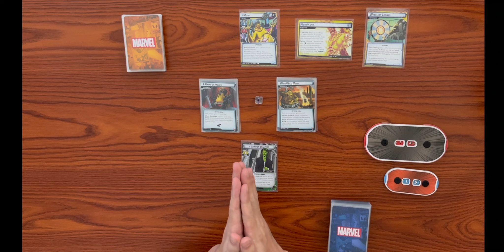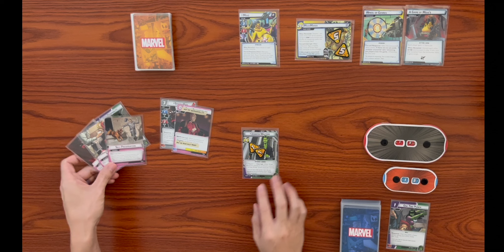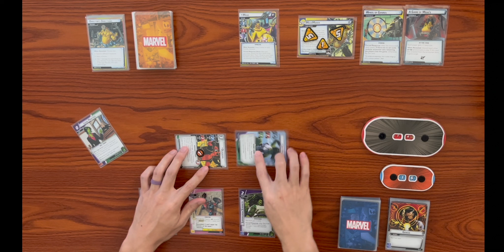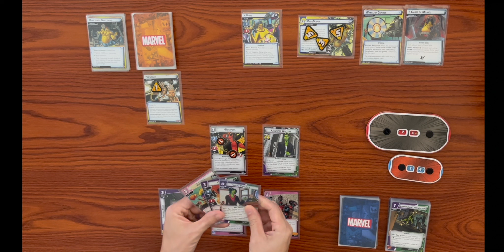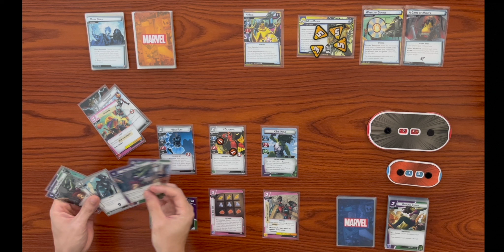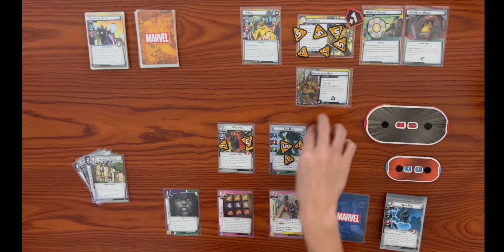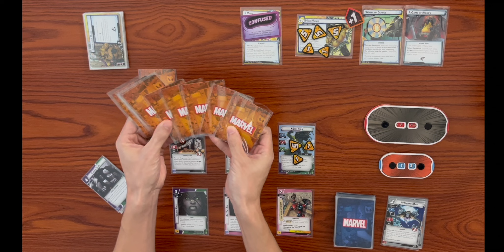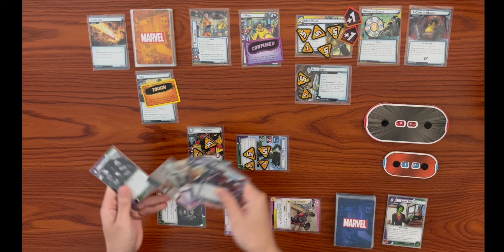SHE-HULK vs MOJO (Expert) | Marvel Champions Playthrough | Member's Custom Gameplay She-Hulk 'Pool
This video is dedicated to RitsyReelz. Thank you for becoming a Web-Warrior Fanatic Mega Fanatic!